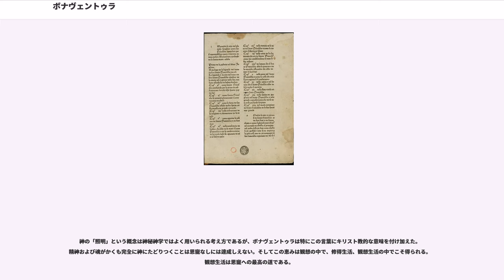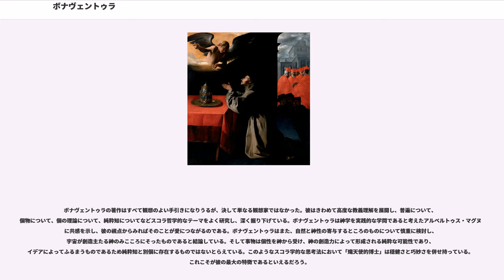ボナヴェントゥラ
ボナヴェントゥラ（Bonaventura, 1221年? - 1274年7月15日）は、13世紀イタリアの神学者、枢機卿、フランシスコ会総長。本名ジョヴァンニ・デ・フィデンツァ。トマス・アクィナスと同時代の人物で、当代の二大神学者と並び称された。フランシスコ会学派を代表する人物の一人で、当時の流行だったアリストテレス思想の受容には批判的であった。カトリック教会の聖人。

ボナヴェントゥラはトスカーナのバニョレア（現在のバニョレージョ）で生まれ、長じて修道院に入ることをあらかじめ母親に定められていた。伝説ではアッシジのフランチェスコによる奇跡的な治癒を受け、彼にちなんでボナヴェントゥラという名前を名乗ることになったという。1243年にフランシスコ会の修道院に入り、パリでヘイルズのアレクサンデル、およびロケルスのヨハネに学び、その後を継ぐことになった。

若き神学者としてボナヴェントゥラは『命題集』注解で注目され、1255年にパリ大学で神学博士号を取得している。パリ大学の教授を経て、1257年に若くしてフランシスコ会総長に選出されたことからも彼の名声がどれほどのものであったかが伺える。総長としてロジャー・ベーコンのオックスフォード大学での講義を禁じ、パリにおいて軟禁状態に置いたのもボナヴェントゥラであった。彼はやがて教皇グレゴリウス10世の選出に貢献した功によって同教皇の手で枢機卿にあげられ、アルバーノの司教とされた。1274年には当代切っての大神学者としてトマス・アクィナスと共に第2リヨン公会議に招聘され、そこで活躍したが、同地で死去した。

ボナヴェントゥラは同時代の人々から「熾天使的博士」（Doctor Seraphicus）と称されたが、真にその名にふさわしい人物であったかどうかはわからない。さらにボナヴェントゥラの歴史における位置づけはダンテ・アリギエーリの『神曲』天国篇において決定的なものとなる。ボナヴェントゥラは1482年に教皇シクストゥス4世によって列聖され、1587年には教皇シクストゥス5世によって教会博士にあげられている。

リヨン版として集成された彼の著作集は、最初の三巻に聖書の注解と説教集が、次の二巻に中世の神学者たちから最高の注解と賞賛されたペトルス・ロンバルドゥスの『命題集』への注解が含まれ、最後の二巻にそれ以外の業績がおさめられている。その中には『大伝記』と称されるアッシジのフランチェスコの伝記も含まれている。ボナヴェントゥラのもっとも優れた業績といわれるのは「それ以外」に分類される著作である。たとえばもっとも有名な『精神の神への道程』をはじめとして『ブレヴィロクイウム』、『諸学芸の神学への還元』、『ソリロクィウム』、『七つの永遠なる遍歴』（De septem itineribus aeternitatis）などがおさめられている。

ボナヴェントゥラの哲学者としての姿勢は同時代のもう一方の雄であるトマス・アクィナスやロジャー・ベーコンとは際立った対称性を示している。それはアクィナスらが、きわめて初歩的なものながら科学的思考をとりいれ、アリストテレスの思想にもとづくスコラ学を完成させたのに対し、ボナヴェントゥラのスタイルは神秘主義的でプラトン的思考スタイルを示すということにある。これは系統的にはサン・ヴィクトルのフーゴー、サン・ヴィクトルのリカルドゥス、クレルヴォーのベルナルドゥスといった人々に属している。彼の思想には純粋知性というものがないわけではないが、それほど重要なものでなく、それより生の力や愛情といったもののほうが重視されているのである。彼はアリストテレスへの傾倒に批判的であり、異端的なものが含まれていると考えていた。実際に世界の永遠性に関してアリストテレス思想の影響を受けていた枢機卿たちと激しい論戦を繰り広げている。だが、ここで気をつけないといけないのは、彼が影響を受けたプラトン思想は、原典にもとづいたプラトン思想ではなく、あくまでアウグスティヌス理解によるプラトンであったこと、あるいはアレクサンドリア学派に由来し、偽ディオニシウス・アレオパギタの理解によるプラトンであったということであった。

ボナヴェントゥラの理解したプラトン思想はイデアが自然物の中には存在しないが、実体はイデア（創造者たる神の御心）にそってつくられ...